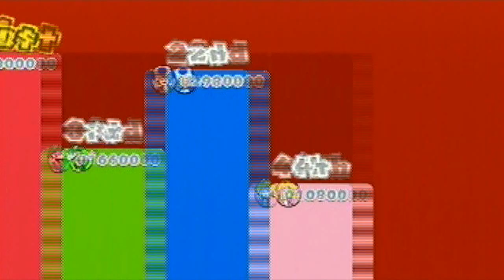Super Mario 3D World [18] (4 Players)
In this episode:
-World 5-7:  Searchlight Sneak
-World 5-Castle:  King Ka-thunk's Castle

Mario - Daniel
Luigi - Jacob
Toad - James
Peach - Snow